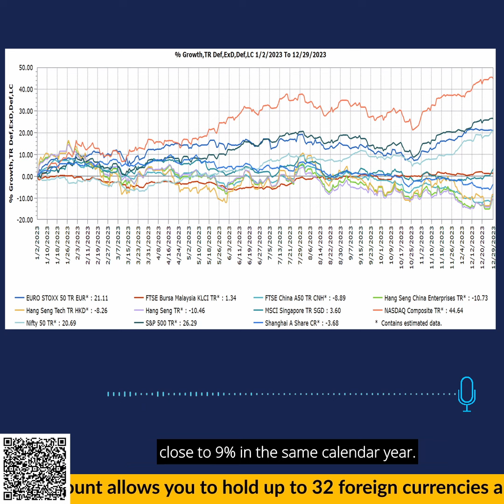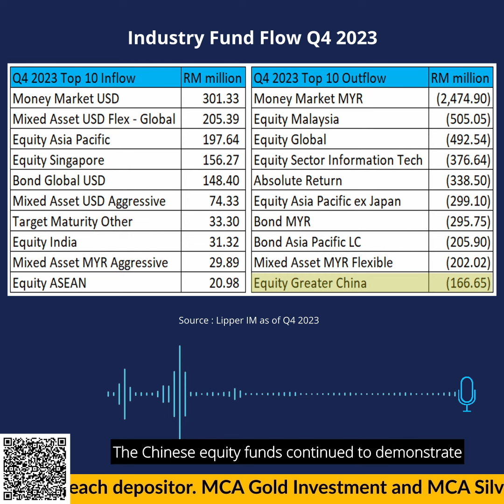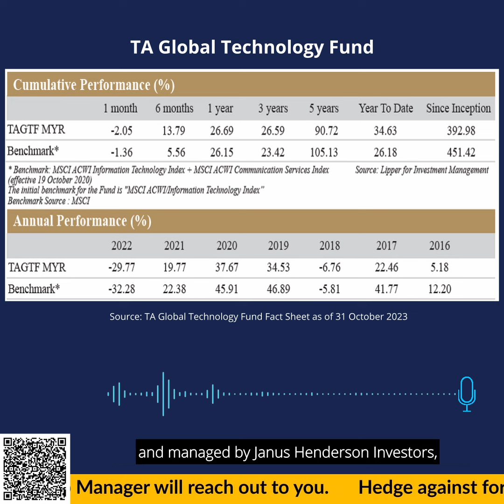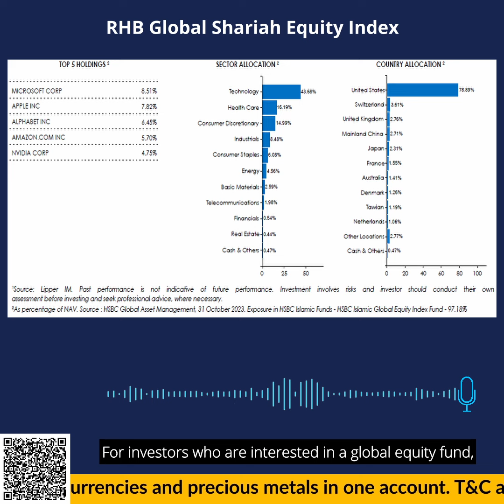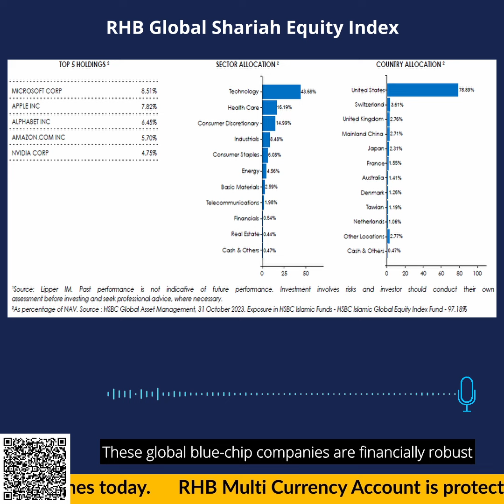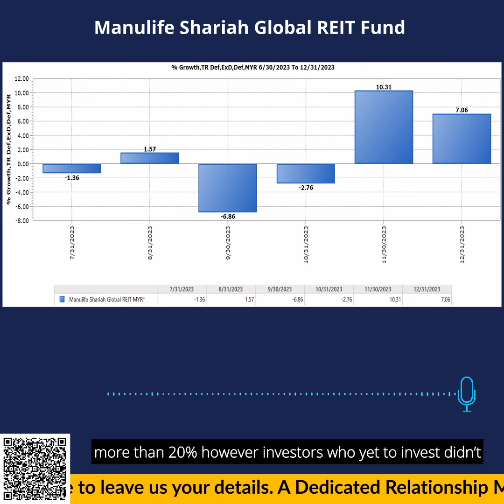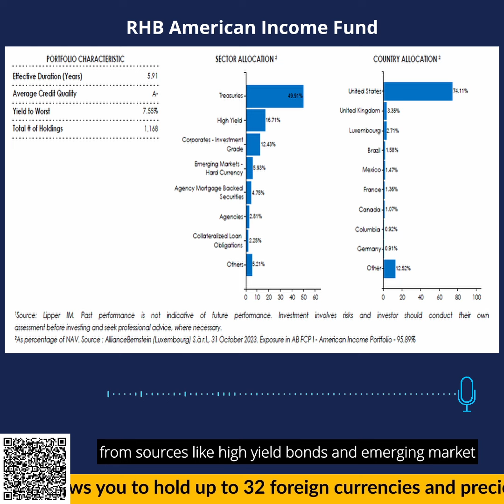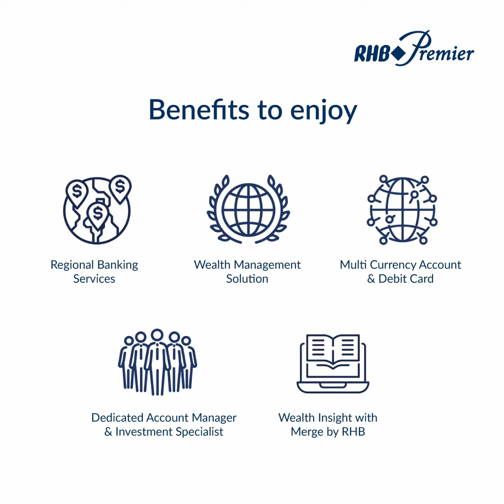Merge by RHB: Q1 Fund Discovery 2024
Join Nova, our RHB Head of Investors Advisory, as he provides potential investment ideas after analysing the market and quarterly industry fund flow. 5 different funds covering major sectors such as tech and REITs, are introduced to investors to look out for at this juncture. Watch our podcast on our MERGE website now to make informed decisions.

To join RHB Premier, leave your details

Speakers:
Nova Lui
Head of Investors Advisory, RHB Bank